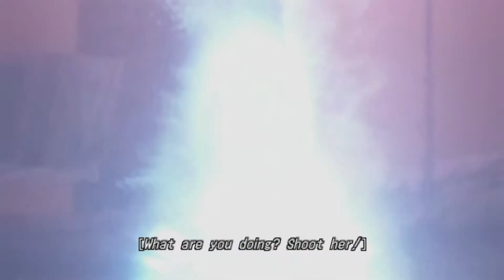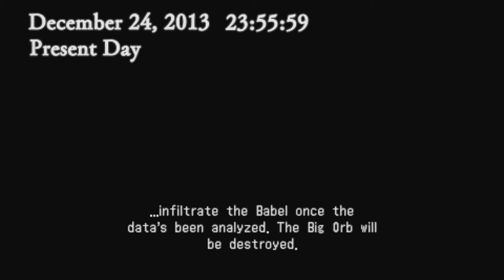THE 3rd BIRTHDAY Parasite Eve Gameplay Walkthrough Part 3 | Boss Fight Giant Twisted (FULL GAME) PSP